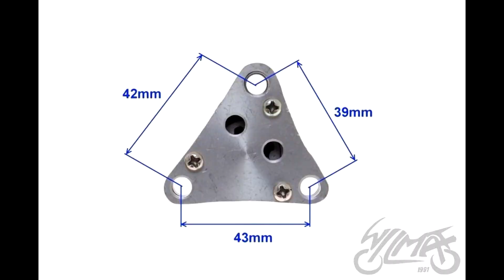#23 SMAROWANIE 139QMB 4T SKUTER GY6 CHINESE CHIŃSKIE ROMET JUNAK ZIPP BENZER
Cześć tutaj PRO GARAGE  i w dzisiejszym odcinku przybliżę wam temat :

 MAGISTRALI OLEJOWEJ SILNIKA 139QMB GY6 4T CZYLI  JAK JEST SMAROWANY NASZ SILNIK I JAK TO SPRAWDZIĆ,  UWAGA !!! POWRACAJĄCY OLEJ Z GŁOWICY CZĘŚCIOWO SMARUJE NAM WAŁ KORBOWY KTÓRY POSIADA FILTR ODŚRODKOWY ACZKOLWIEK NIE JEST ON ZANURZONY W OLEJU !!!

jako jedyny kanał w PL będzie tak skrupulatnie prowadził wykłady
i poradniki z zagadnień mechanicznych jednośladów i silników POZDRAWIAM ;)